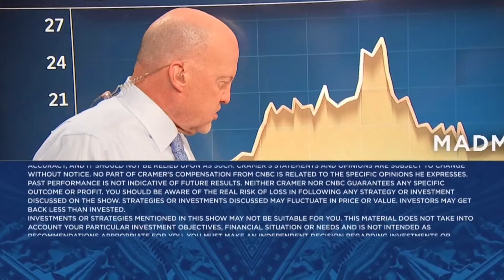'None of the airlines are worth buying here', says Jim Cramer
'Mad Money' host Jim Cramer looks at the turbulent airline stocks and if you should get on board or jump ship.